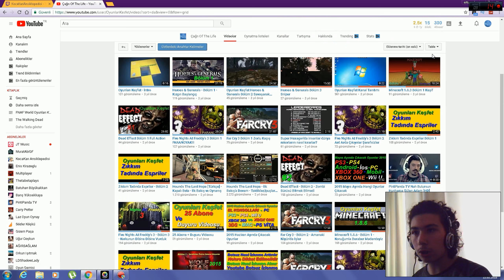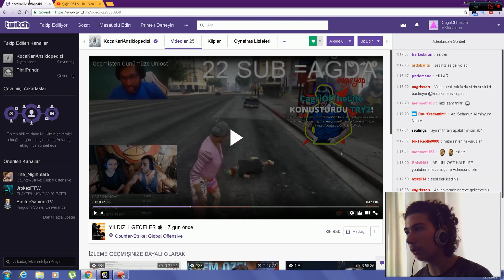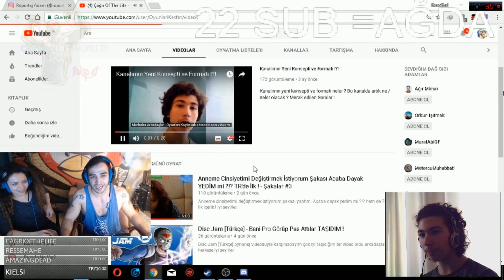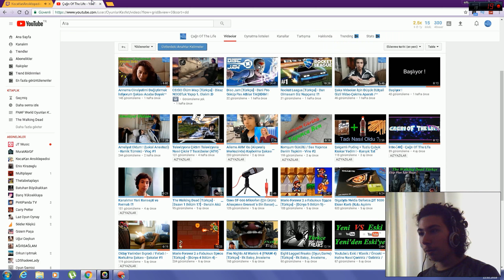KOCAKARI ANSİKLOPEDİSİ BENİM VİDEO'MU İZLİYOR !?! - TEŞEKKÜRLER ! - Tepki Videosu #1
Arkadaşlar inanılmaz olay ! kocakarı ansiklopedisi benim videomu izliyor kendilerine çok teşekkür ediyorum. İyi seyirler.